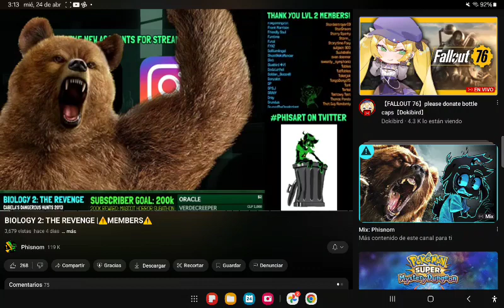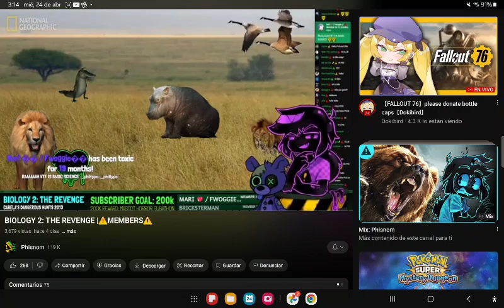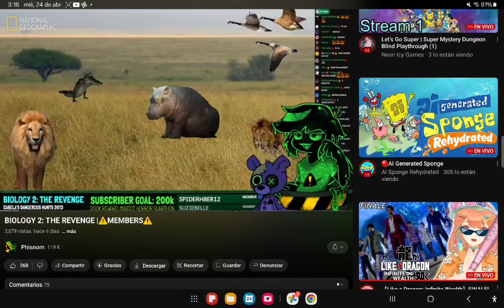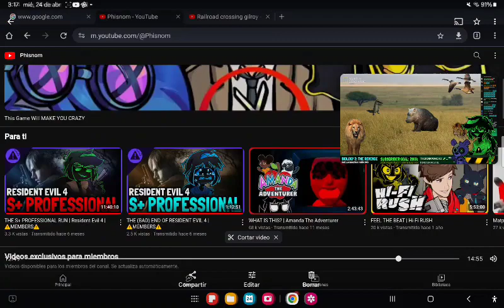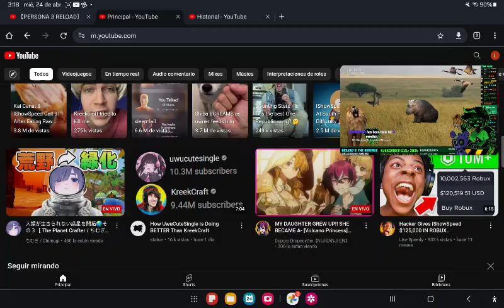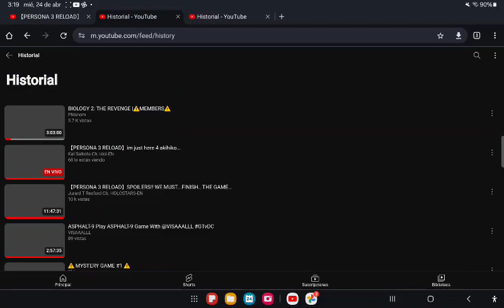Hey guys, New Members only stream It's fake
I'm sorry, guys. Because I back from 3 weeks Of the final Between Get Banned For 2 weeks at phisnom @Phisnom Is the best Channel You should Join that And support